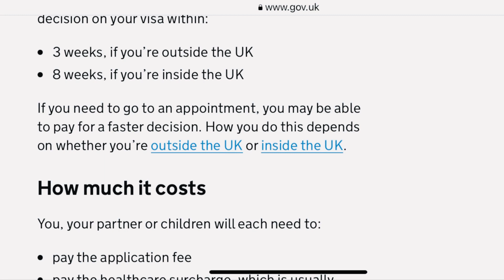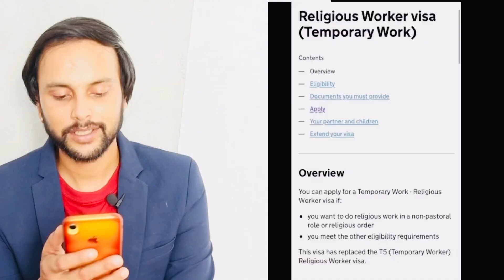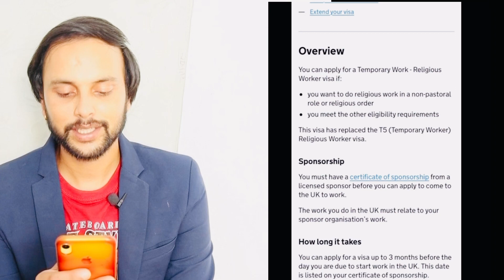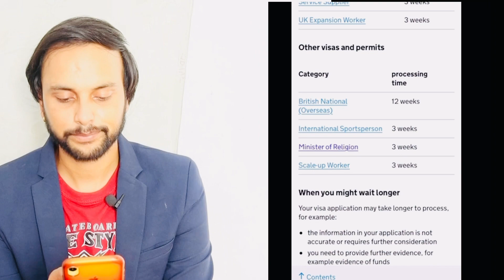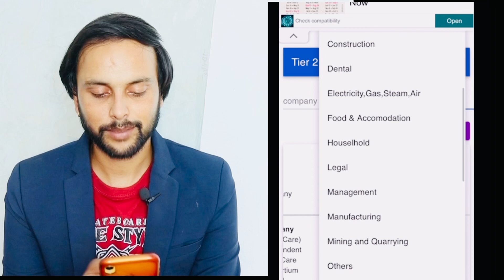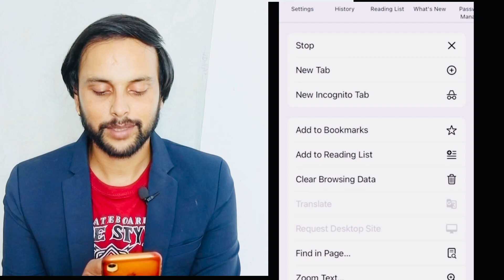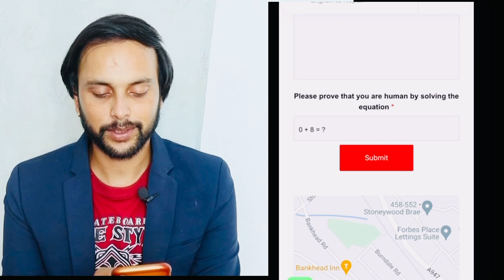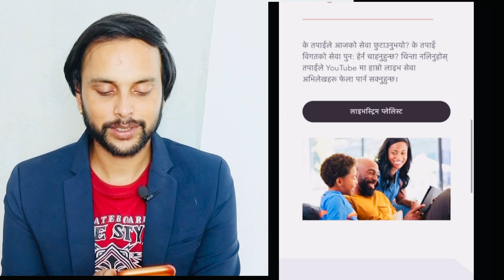Uk मा खुल्यो धार्मिक कार्य भिसा | how to apply uk religious work visa in nepali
how to apply uk religious work visa in nepali | how to apply uk religious work visa in nepali 2023 | uk work visa application process 2023 | uk jana kati padnu parxa | how to apply uk working visa from nepal | uk work permit visa 2023 |

डिजिटल सेवाहरू आजै हामीलाई जिम्मा दिनुहोस्।सबै सञ्चार माध्यममा हामी विज्ञापन गर्नेछौं र हजुरको बिजनेस लाखौं मानिसहरू सामु पुराउनेछौ।💯
छिटो छरितो सेवा हाम्रो प्रतिबद्वता।
यसका फाइदाहरु :
➥ थोरै लगानीको बिज्ञापन गरि धेरै व्यापार ।
➥ धेरै भन्दा धेरै ग्राहक सामु विज्ञापन पुग्ने ।
➥ ग्राहक संग सिधा सम्पर्क गर्न सकिने ।
➥ तुरुन्त रिजल्ट हेर्न सकिने ।
➥ अरु माध्यमको भन्दा सस्तो बजेट ।
➥ सिमित स्थानमा विज्ञापन गर्न सकिने ।
➥ लक्षित वर्ग/उमेर समूह छान्न सकिने ।

Professional  CV ra Cover latter ko laghi
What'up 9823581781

Buy product On Daraz online shopping Big  offer now 2023 half price all items 👇🏿

Queries solved
1 baideshik rojgar news 2022
2 baideshik rojgar news 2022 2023
3 which manpower is best for europe in nepal 2023
4 which manpower is best for europe
5 best manpower in nepal for europe
7 which manpower is best for europe 2023

how to apply denmark work visa from nepal how to apply denmark work visa from nepal

Queries solved
1 uk work permit visa 2023
2 uk religious work visa
3 how to apply uk religious work visa in nepali
4 how to apply work visa uk from nepal 2023
5 uk work visa application process 2023

Some questions :
: baideshik rojgar news 2022 europe . how to apply finland work visa from nepal . how to apply finland work visa from nepal 2023 . nepal bata europe kasri jane 2022 . baideshik rojgar demand 2023 Europe . nepali in finland finland working visa for nepali